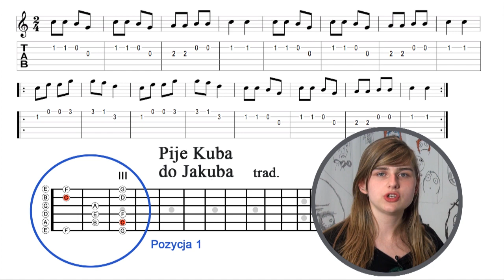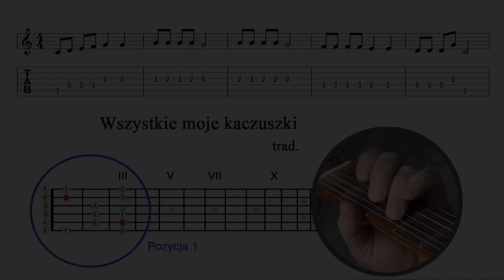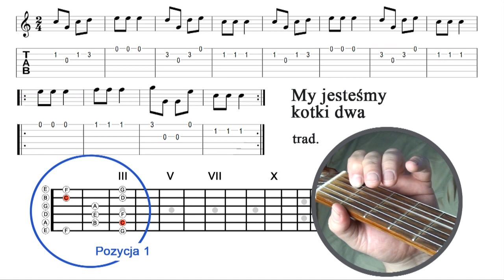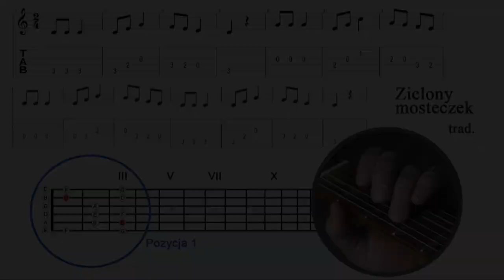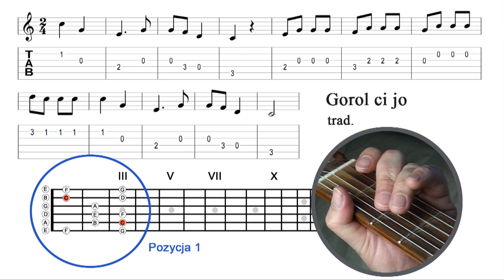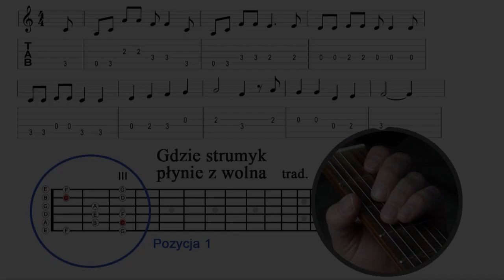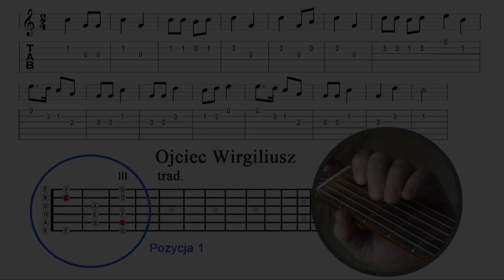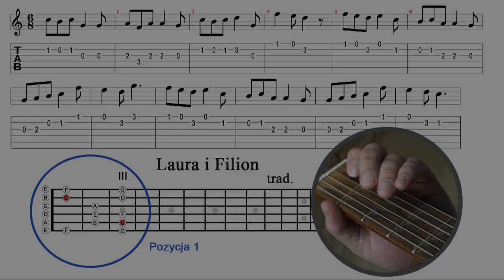Graj melodie ze słuchu. Wstęp do improwizacji na gitarze. (Play tunes by ear)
We are going to present this video in many different languages soon. This one is in Polish but it's easy to understand what we want to tell you.

The video is a simple game actually: we play a simple tune and you are supposed to play it on your own by your ear using all the six positions.

At the beginning Martyna explains that this tutorial is a continuation of the previous one: How to learn to improvise on guitar in just 5 minutes. Please check it because this tutorial has English subtitles:

Then she explains the concept once again: So we're taking only the 7 simple notes: C,D,E,F,G,A,B and we play them in six position so that we can find them easily on the fret-board of your guitar.

After that it's just a simple game where you won't need any language at all: you listen to a simple melody played in a first position and then you are supposed to pause the video and try to play this melody by ear in all the positions and starting with all "C" notes (because all those melodies start with the "C" note)

If you can do this then you would probably be able to play any melody you want.

And this is what we want to achieve. Good luck.

Tutorial "Graj melodie ze słuchu" nawiązuje do filmu - lekcji: "Jak w 5 minut nauczyć sie improwizować na gitarze

Celem tej lekcji jest opanowanie intuicyjnej zdolności grania dźwięków skali C dur / A mol  w sześciu pozycjach na całym gryfie gitary.
Podajemy cały szereg bardzo prostych i łatwych do zapamiętania melodii. Wszystkie melodie zaczynają się od dźwięku "C".

Wszystkie melodie gramy w pierwszej pozycji. Waszym zadaniem jest zagranie tych melodii ze słuchu we wszystkich pozycjach o od wszystkich dźwieków "C" na gryfie gitary.